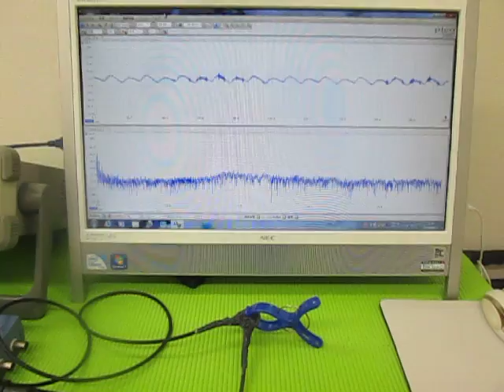オリジナル装置：超音波テスターによる、超音波伝搬状態の測定動画 （超音波システム研究所 ultrasonic-labo）